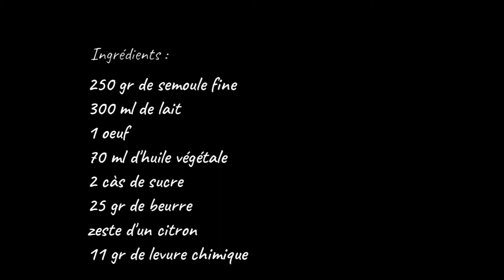Recette Tartelettes garnies à la crème chantilly et à la crème au citron 🍋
Bonjour,
Je vous partage avec vous ma recette de tartelettes à la crème, garnies de fruits, simple et rapide à réaliser.

Ingrédients:
250 gr de semoule fine
300 ml de lait
1 oeuf
70 ml d'huile végétale
2 càs de sucre
25 gr de beurre
1 zeste de citron
11 gr de levure chimique

Ingrédients crème chantilly mascarpone:
125 gr de mascarpone
250 de crème liquide entière
50 gr de sucre glace

Ingrédients crème citron:
1 oeuf
50 gr de sucre
50 ml de jus de citron
1 càc de maïzena
25 gr de beurre
un zeste de citron

Ingredients:
250 gr of fine semolina
300 ml of milk
1 egg
70 ml vegetable oil
2 tablespoons of sugar
25 g butter
1 lemon zest
11 gr of baking powder

Ingredients whipped cream mascarpone:
125 gr mascarpone
250 of full cream
50 gr of icing sugar

Ingredients lemon cream:
1 egg
50 gr of sugar
50 ml lemon juice
1 tbsp of cornflour
25 g butter
a twist of lemon

المكونات:
250 غ من السميد الناعم
300 مل حليب
1 بيضة
70 مل من الزيت النباتي
2 ملعقة كبيرة سكر
25 غ زبدة
1 نكهة ليمون
11 غ من مسحوق الخبز

المكونات المسكر المخفوق الماسكاربون:
125 غ ماسكاربون
250 كريم سائل كامل
50 غ سكر بودر

مكونات كريم الليمون:
1 بيضة
50 غ سكر
50 مل عصير ليمون
1 دقيق الذرة
25 غ زبدة
خط الليمون نكهة